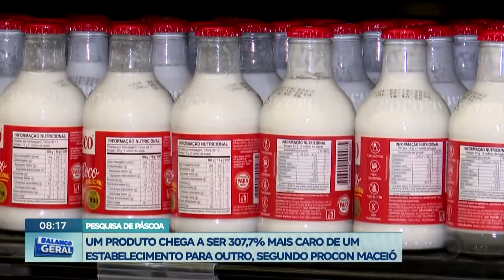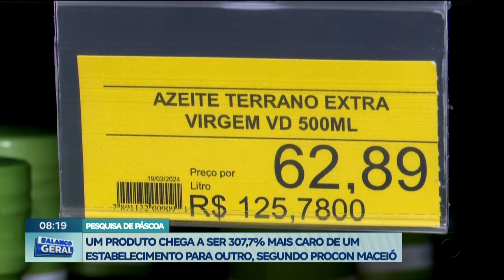Um produto chega a ser 307,7% mais caro de um estabelecimento para outro, segundo Procon Maceió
Veja mais detalhes sobre a pesquisa, na reportagem de Ivan Lemos.